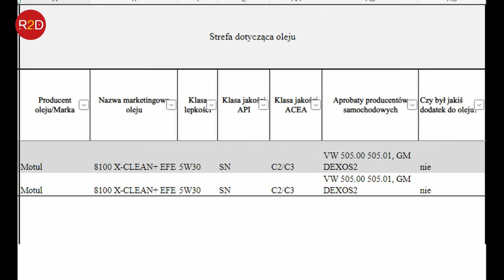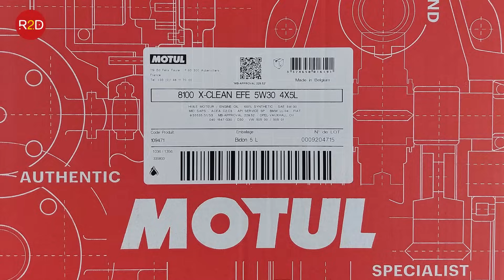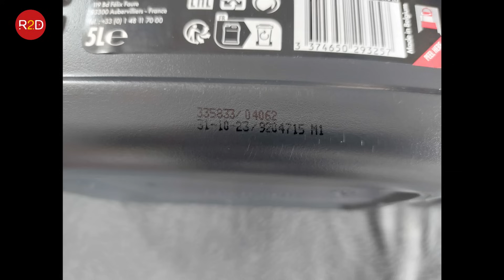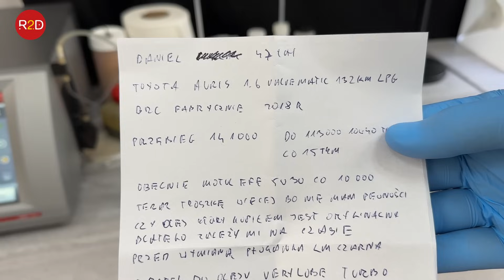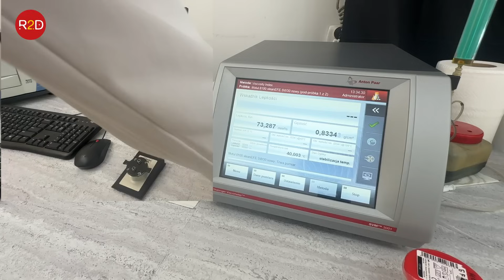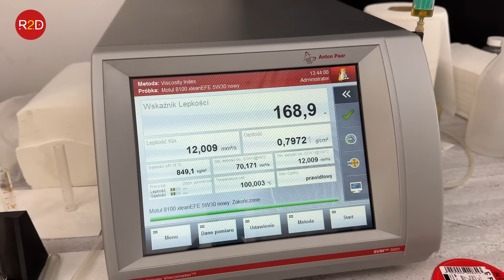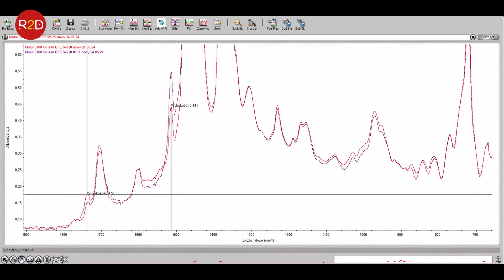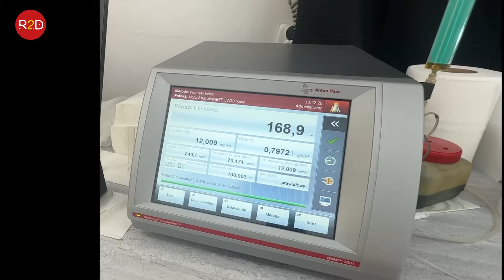Inna specyfikacja z przodu, inna z tyłu. Obawy czy olej jest oryginalny. Motul X clean EFE 5W30 #184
oraz tutaj